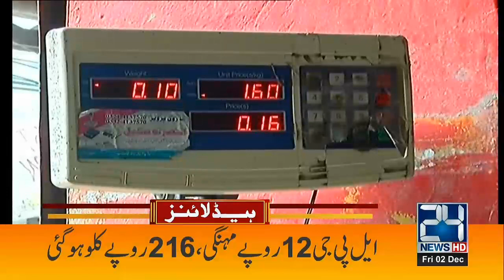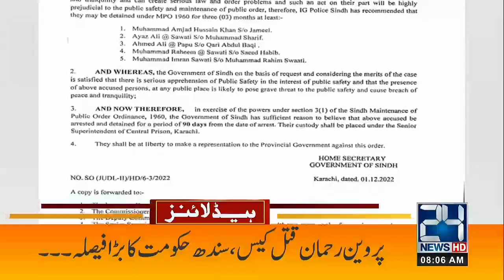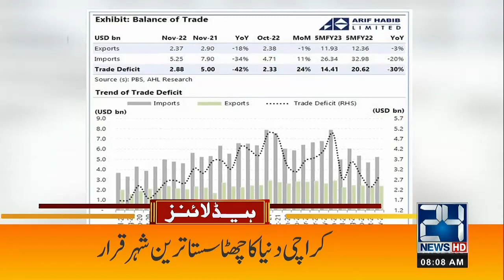8AM News Headlines | 02 Dec 2022 | 24 News HD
8AM News Headlines | 02 Dec 2022 | 24 News HD

24 News HD Is One Of The Leading News Channels Of Pakistan Bringing You The Latest Current Affairs From Pakistan And Around The World.  Live National Assembly ,Senate Session And Current Affairs